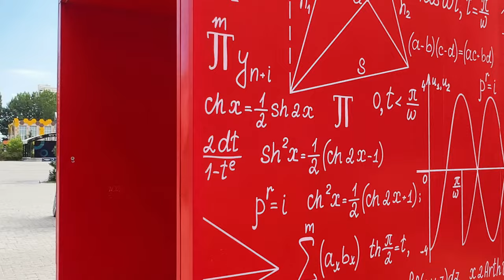🇷🇺 🐝 Russia City Tour In Krasnodar 4K - Summer In Russia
Watch this summer city tour in Krasnodar till the very end.
You'll see new residential complex with modern infrastructure, playgrounds, school, kindergartens, workout area and much more.
Also, this walk tour can be perfect for sleep or study process, even during breakfast time.

🧭 Krasnodar,Russia
🗓️ July 22, 2024
⏰ 1:01 pm

Streets:
*Bulgakova St.
*Kongressnaya St.